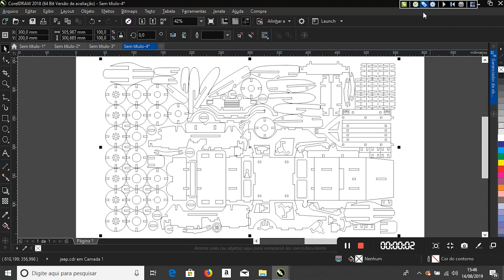Visutec | VS6040 | Router Laser VS6040 Visutec Fazendo Jeep de MDF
_________________________________________________________________________________________________________________________________________________________________________________________________________ Fazer brinquedos ou objetos de decoração, são formas extremamente rentáveis para utilizar a sua Router Laser VS6040.
No vídeo de hoje, mostramos como fazer um jeep personalizado em MDF.